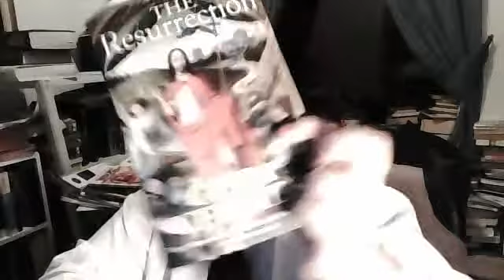Predictions of The Resurrection of Jesus DR Geza Vermas p1 Jason Burns